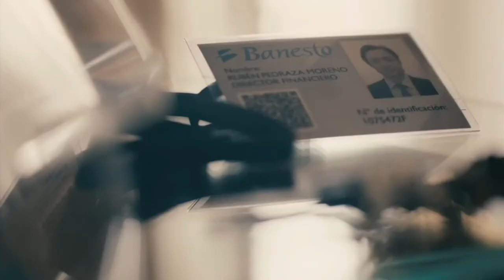HELIFILM - Banesto - Como debería ser un Banco.